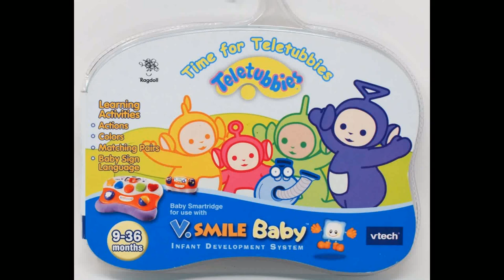What Do You Think of This Game #23